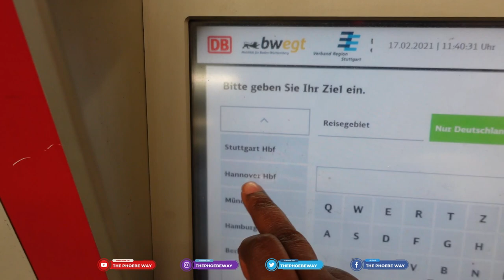THINGS YOU SHOULD NOT DO IN GERMANY || The Phoebe Way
What are the things you shouldn’t do in Germany? If you want to enjoy your stay in Germany without embarrassing yourself, avoid doing these things in Germany! The things you should avoid if you’re living in Germany. Keep watching!

Background music: Festivities in Belize and Revenge Body Beat  by Nana Kwabena (YouTube Music Library)